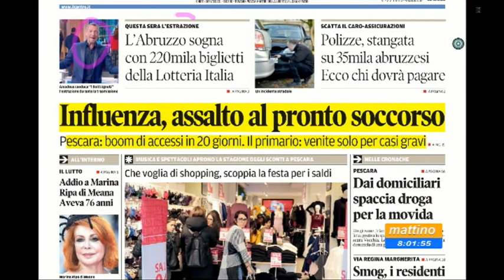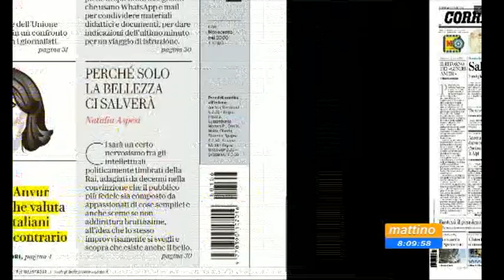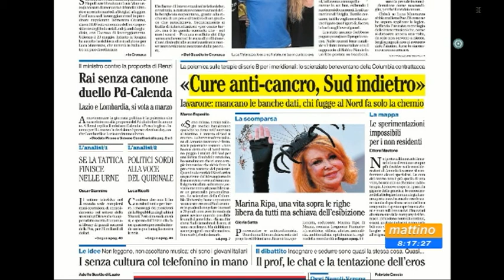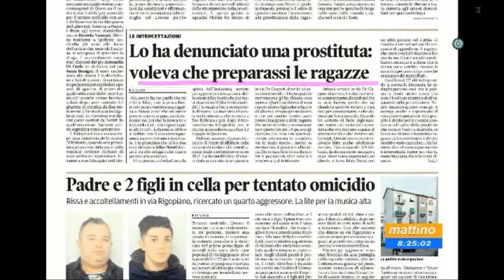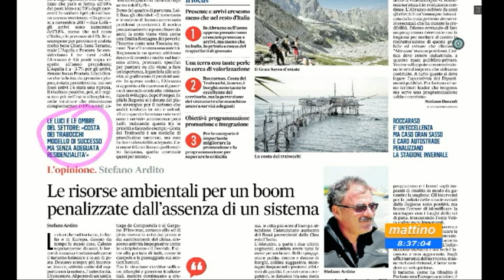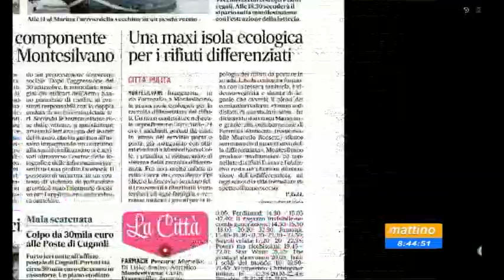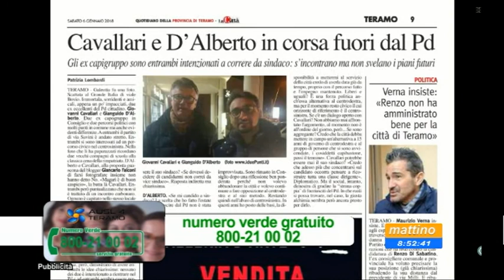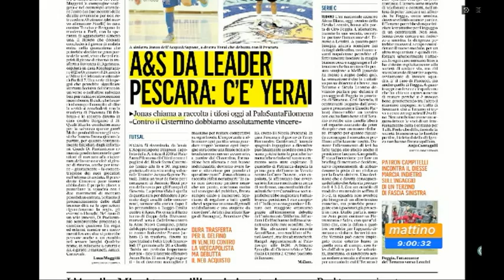Mattino6 Rassegna Stampa di Sabato 6 gennaio 2018